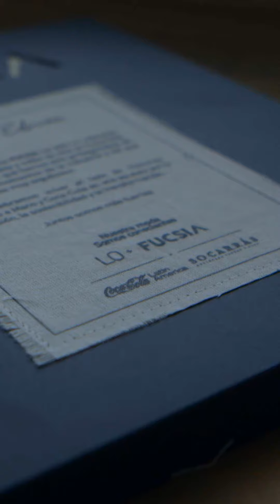Moda y suprareciclaje | Historias hechas a mano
Cada vez es más fuerte la tendencia en el mundo por hacer sostenible la industria de la moda, el suprareciclaje no se queda  solo en el tema de usar residuos y darles otra vida sino que  normalemente involucra a otros sectores para generar procesos  de impacto ambiental,  económico y social.  Historias hechas a mano, es una apuesta del diseñador Juan Pablo Socarrás que cuenta con el apoyo de Coca- Cola Latinoamérica, una multinacional que cree en procesos sostenibles que ayuden a las comunidades en donde hacen presencia

º Revista Fucsia, especializada en el mundo de la mujer, caracterizada por su contenido exclusivo, sobre: Belleza,salud,moda y sexo.